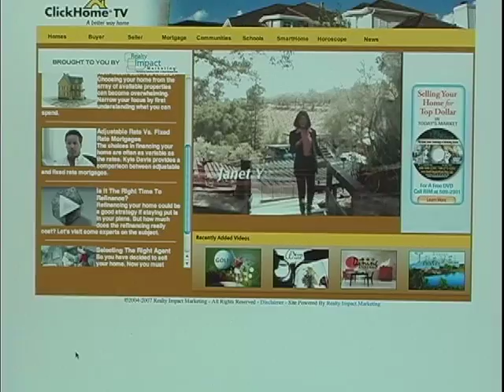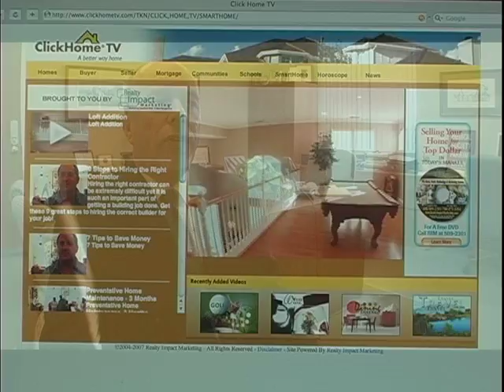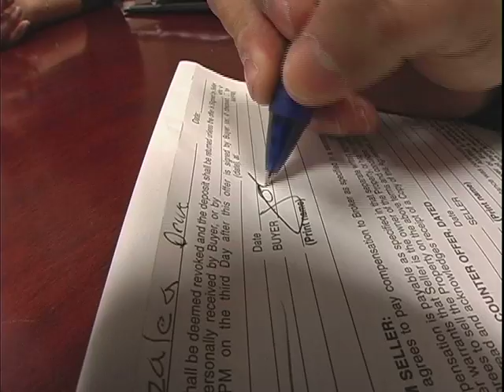Employee Video - ClickHome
With ClickHome you get personal care from experienced and knowledgeable Realtors and Loan Officers who handle everything for you. Whether you are buying or selling residential, commercial, or investment property, or if you need financing, including 2nds and home equity loans, ClickHome makes it easier and faster.